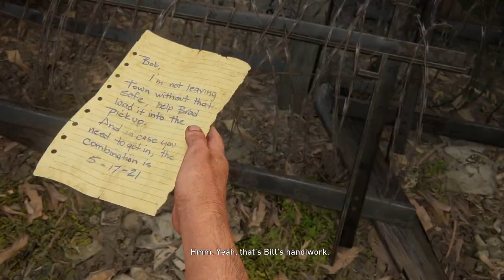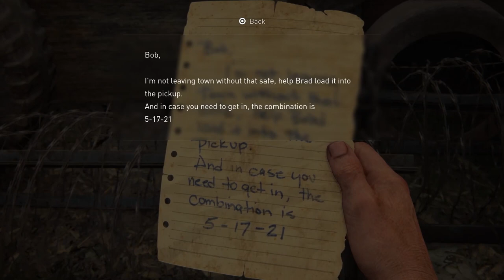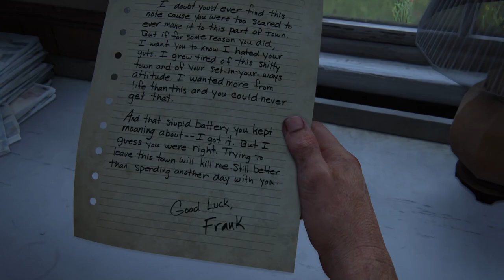SEARCHING FOR A BATTERY - The Last Of Us (PS5 Gameplay) | Part 3